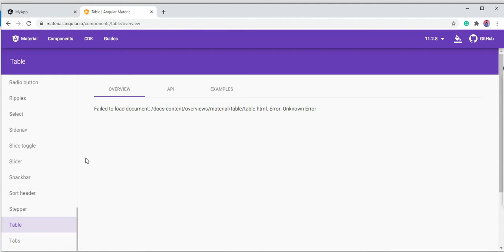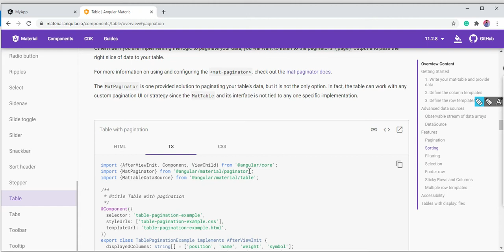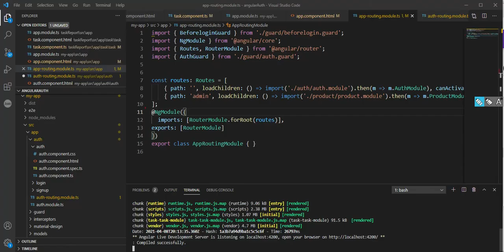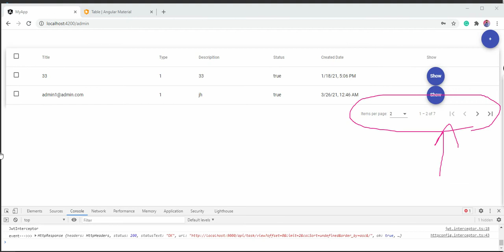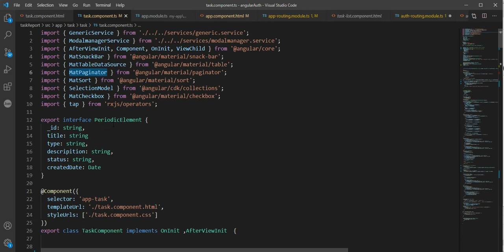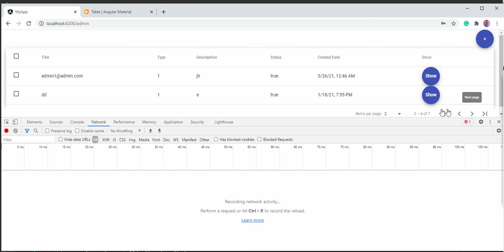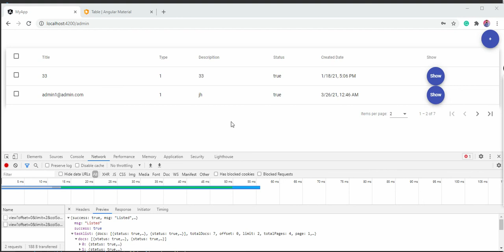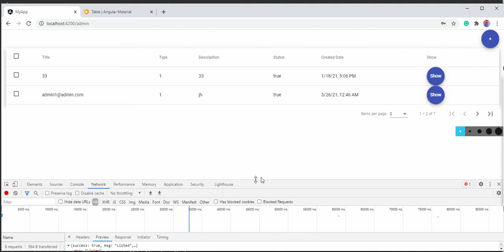Angular Material dataTable Pagination | Advance angular 12 in Hindi